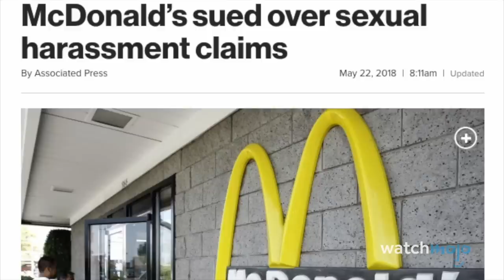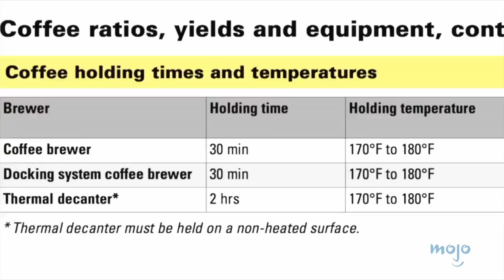¡Top 5 ESCÁNDALOS de McDonald's!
Algunas veces no nos encanta. Para esta lista, estamos analizando los incidentes más grandes en la historia reciente de esta popular cadena de comida rápida, desde carnes cuestionables hasta problemas con el café caliente y la mano de obra. WatchMojo Español cuenta os 5 escándalos de McDonald's.